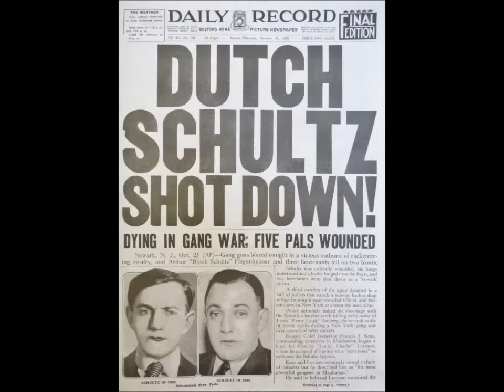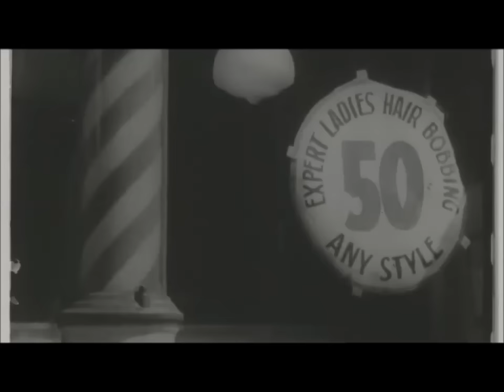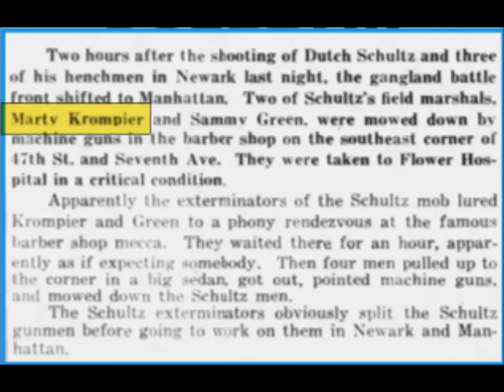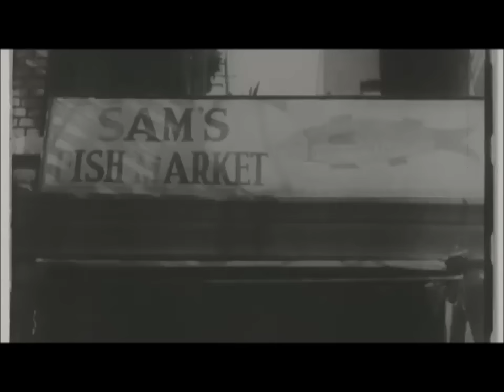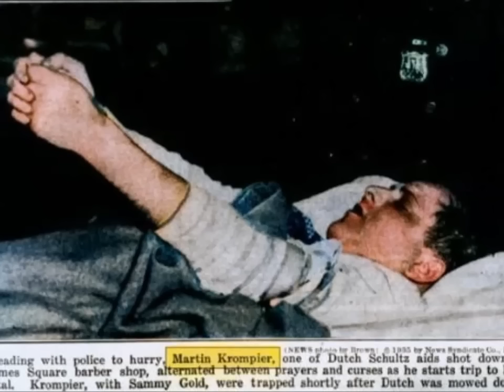Mob History - Dutch Schultz Ep. 3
Dutch and his boys fight for their lives and Marty Krompier has a close shave.